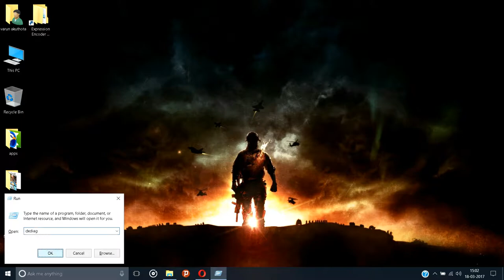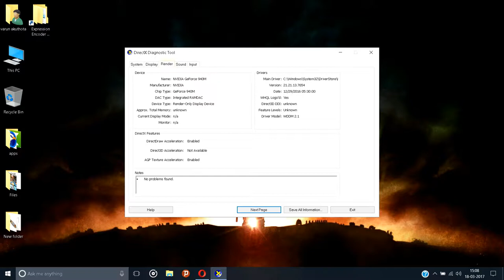HOW TO CHECK YOUR PC SPECIFICATIONS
the way to check your computer specification
To gain technical knowledge and any queries about technology join in this whatsapp group